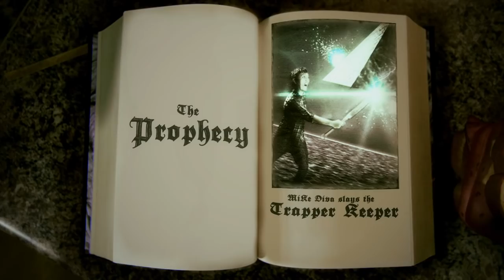SANDWICH DAD - Fall of the Trapper Keeper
Mikes real Dad is a Sandwich who sends him on a quest to slay the great and terrible Trapper Keeper.
DOWNLOAD "The Lisa Frankiverse" By Will Gannon and Mike Diva
Directed and edited by: Mike Diva
Director of photography/ Producer: Jan Michael Losada
Horribly written by: Mike Diva and Jan-Michael Losada